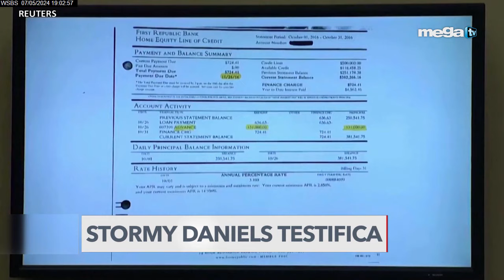Sotormy Daniels testifica y el Abogado criminalista, Sabino Jáuregui hace un análisis legal del caso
Sevcec 05-07-24 Sotormy Daniels testifica y el Ex-Fiscal y Abogado criminalista, Sabino Jáuregui hace un análisis legal del caso